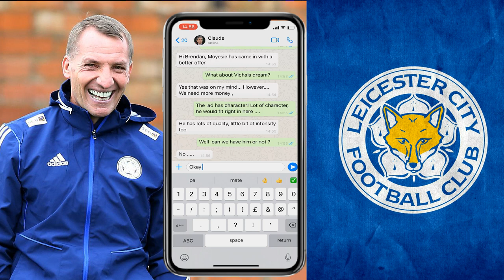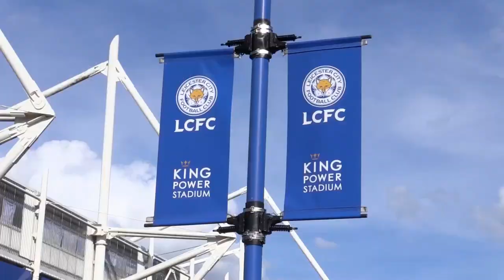Tarkowski OR Fofana To Leicester | Brendan Rodgers Speaks To Claude Puel | Parody | Tarkowski Dance